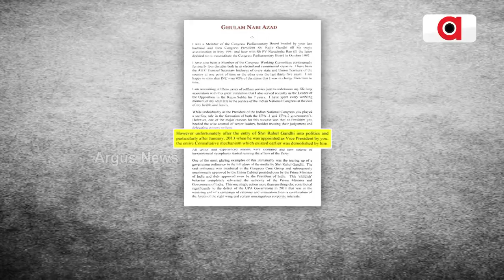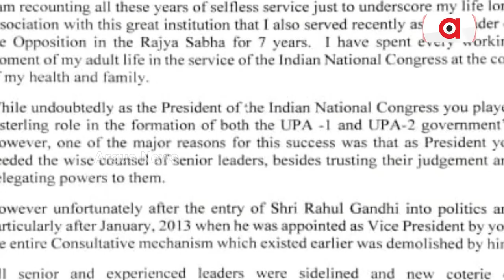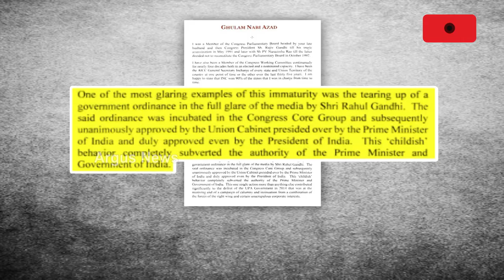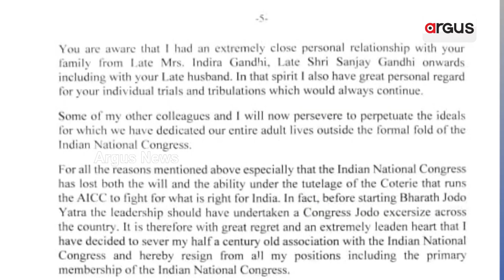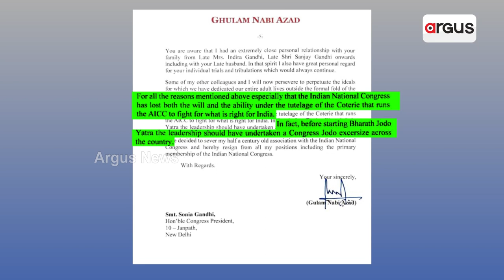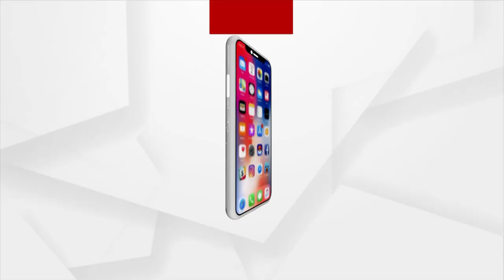କଂଗ୍ରେସରୁ ଆଜାଦ ଗୁଲାମନବୀ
ତୁଟାଇଲେ ପାଞ୍ଚ ଦଶନ୍ଦିରୁ ଉର୍ଦ୍ଧ ବର୍ଷର ସମ୍ପର୍କ । ପାଞ୍ଚ ପେଜର ଇସ୍ତଫା ପତ୍ରରେ ପୁଞ୍ଜିଭୂତ ଅସନ୍ତୋଷର ପ୍ରତିଫଳନ । କହିଲେ, ରାହୁଲ ଡୁବେଇଦେଲେ ।